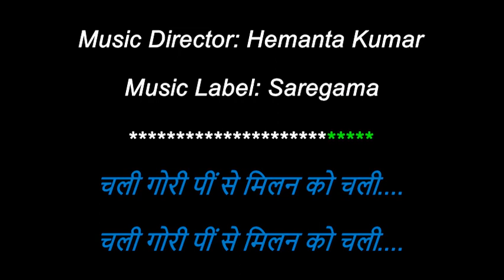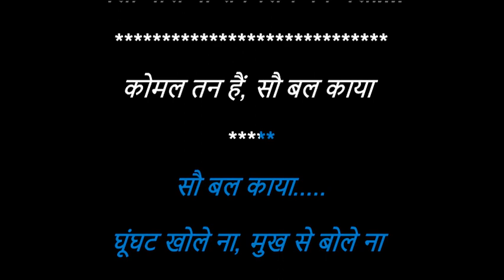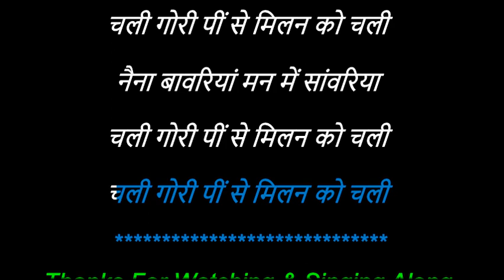Chali Gori Pee Ke Milan Ko Chali - Ek Hi Raasta - Hemanta KumarClean Karaoke With Scrolling Lyrics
Movie/album: Ek Hi Raasta
Singers: Hemanta Kumar
Song Lyricists: Majrooh Sultanpuri
Music Director: Hemanta Kumar
Music Label: Saregama